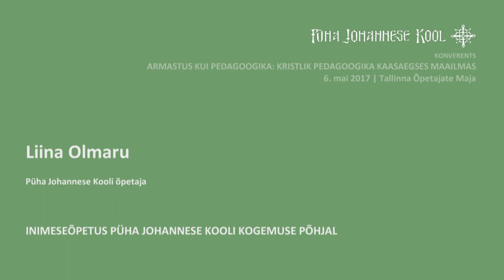PJK konverents Liina Olmaru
Liina Olmaru (Püha Johannese Kooli õpetaja)
“Inimeseõpetus Püha Johannese Kooli kogemusese põhjal” (eesti k.)